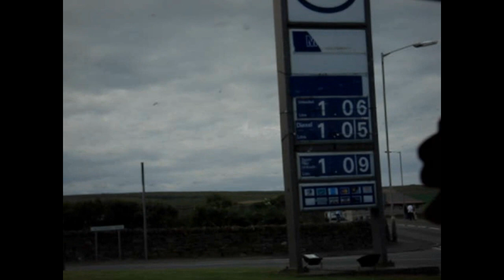Thurso Drive - July 2006